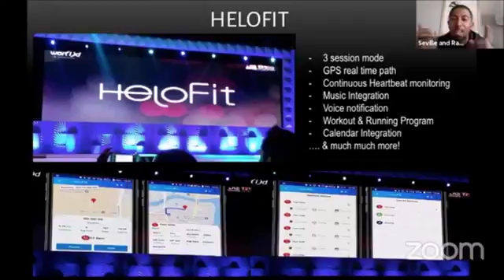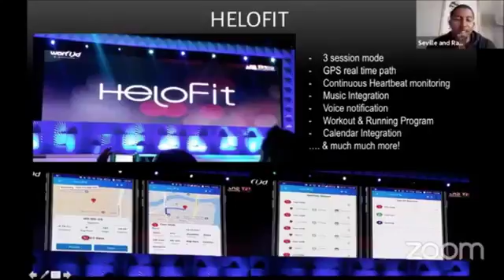HeloFit a new APP for the HELO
You've gotta see this quick 3 min video on this new wearable technology, wait until you see what all it does. Click the blue bar to access the rest of the story.  -- IT'S GOING VIRAL